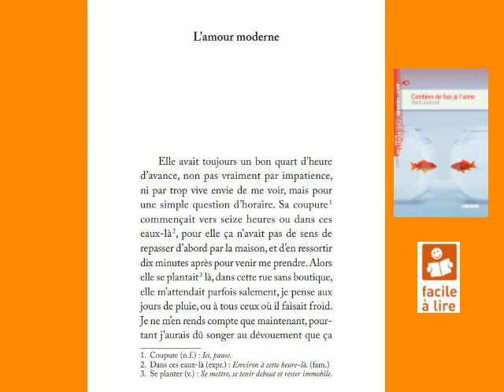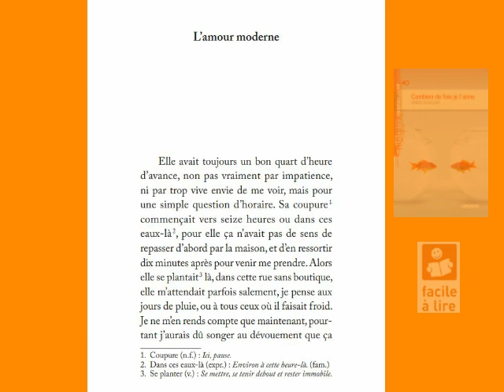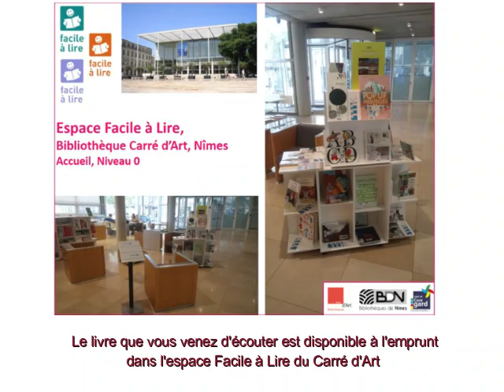Des Histoires Taille S : "Combien de fois je t'aime " de Serge Joncour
Magali, bibliothécaire à Carré d'Art à Nîmes vous offre la lecture d'un extrait facile à lire et à écouter de Combien de fois je t'aime de Serge Joncour, aux éditions Didier, collection le monde en VF.
Nous avons choisi le logo Facile à Lire du Ministère de la Culture orange pour indiquer que cet album est facile

Cet ouvrage est disponible à l'emprunt à l'espace Facile à Lire de Carré d'Art, à l'accueil de la bibliothèque niveau 0.